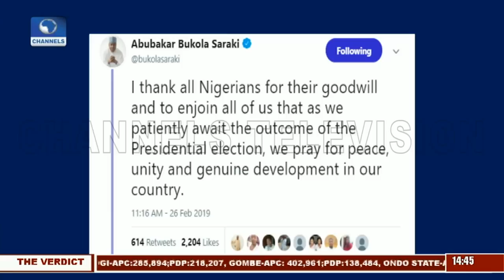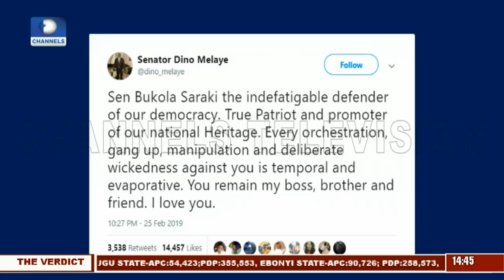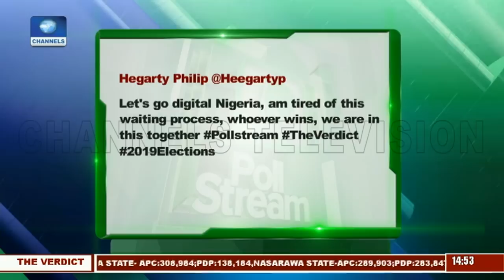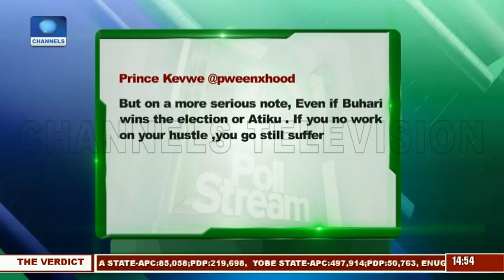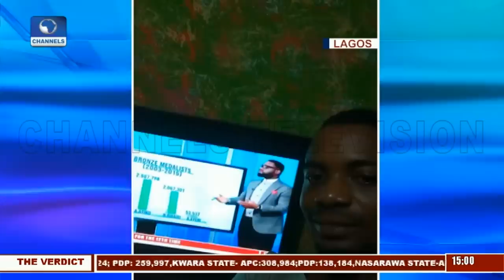'I Love You' Dino Melaye Tells Saraki As He Reacts To His Election Loss |Poll Stream